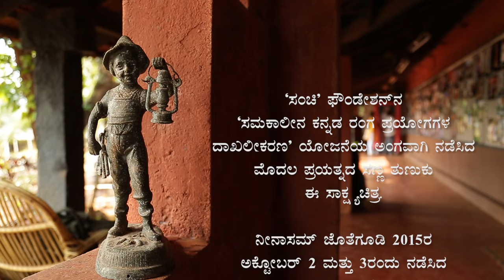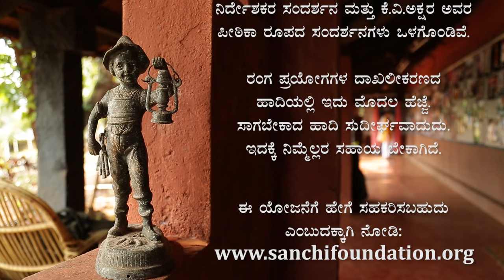Ninasam Documentation Trailer | ನೀನಾಸಂ ದಾಖಲೀಕರಣದ ಟ್ರೈಲರ್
'ಸಂಚಿ' ಫೌಂಡೇಶನ್‌ನ 'ಸಮಕಾಲೀನ ಕನ್ನಡ ರಂಗ ಪ್ರಯೋಗಗಳ ದಾಖಲೀಕರಣ' ಯೋಜನೆಯ ಅಂಗವಾಗಿ ನಡೆಸಿದ ಮೊದಲ ಪ್ರಯತ್ನದ ಸಣ್ಣ ತುಣುಕು ಈ ಸಾಕ್ಷ್ಯಚಿತ್ರ. ನೀನಾಸಮ್ ಜೊತೆಗೂಡಿ 2015ರ ಅಕ್ಟೋಬರ್ 2 ಮತ್ತು 3ರಂದು ನಡೆಸಿದ ಈ ದಾಖಲೀಕರಣದಲ್ಲಿ ಗುಣಮುಖ, ತಾರ್ತೂಫ್ ಮತ್ತು 'ಒರೆಸ್ತಿಸ್ ಪುರಾಣ' ಎಂಬ ಮೂರು ನಾಟಕಗಳ ದೃಶ್ಯ ದಾಖಲೀಕರಣ, ನಿರ್ದೇಶಕರ ಸಂದರ್ಶನ ಮತ್ತು ಕೆ.ವಿ.ಅಕ್ಷರ ಅವರ ಪೀಠಿಕಾ ರೂಪದ ಸಂದರ್ಶನಗಳು ಒಳಗೊಂಡಿವೆ. ರಂಗ ಪ್ರಯೋಗಗಳ ದಾಖಲೀಕರಣದ ಹಾದಿಯಲ್ಲಿ ಇದು ಮೊದಲ ಹೆಜ್ಜೆ. ಸಾಗಬೇಕಾದ ಹಾದಿ ಸುದೀರ್ಘವಾದುದು. ಇದಕ್ಕೆ ನಿಮ್ಮೆಲ್ಲರ ಸಹಾಯ ಬೇಕಾಗಿದೆ. ಈ ಯೋಜನೆಗೆ ಹೇಗೆ ಸಹಕರಿಸಬಹುದು ಎಂಬುದಕ್ಕಾಗಿ ನೋಡಿ.

In Its efforts to document the contemporary Kannada plays, Sanchi Foundation has started with the documentation of three plays by Ninasam. This is a short glimpse into the project. On 2nd and 3rd October 2015, three plays, ‘Gunamukha’, ‘Tartuffe’ and ‘Orestis Purana’ were shot. Supporting, academic interviews of K.V. Akshara and three directors of the plays documented were too shot. The entire presentation will be available online for free. This is only a first step. We know we have a long way to walk. It is only possible with your help. To know more about how you can participate in this effort, please